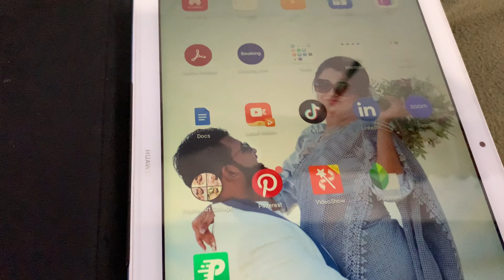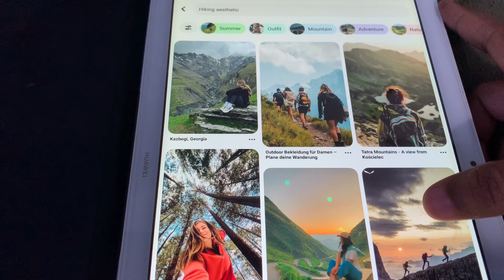අපේ නිවාඩු දවස | වතුකරයේ ගෙවෙන ලස්සන දවස්🍃💞| grocery shopping🛍️| A Day Vlog in 🇱🇰 | Sinhala vlog💚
අපේ වීඩියෝ වල අපි අරන් එන්නේ වෙනස්ම විදියේ අත්දැකීම එක්ක ගෙවෙන දවස් ගැනයි, මේ සුන්දර කදුකරයේ ගෙවෙන ලස්සන දවස් වලින් එකක්...
සමාන්‍ය ජීවිතයේ ගෙවෙන ලස්සන දවස් වලට එහා ගිය පුදුමාකාර සුන්දර අසුන්දර  අත්දැකීම් විදගන්න අපි එක්ක එකතු වෙන්න.

Escape to a serene paradise in this virtual tour of a day in the beautiful tea estates. Immerse yourself in the lush greenery, soothing sounds of nature, and the calming atmosphere of this tea haven. Join us for a relaxing journey through the picturesque landscape of tea plantations and experience the tranquility of this hidden gem.
Relax, unwind, and rejuvenate in this ultimate escape from the hustle and bustle of everyday life.

video from iPhone XS /edited by CapCut